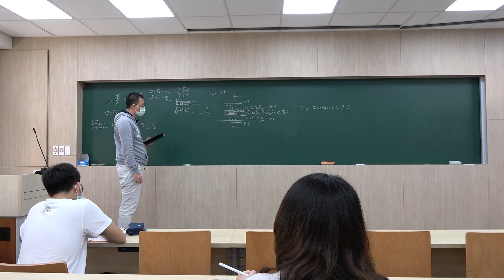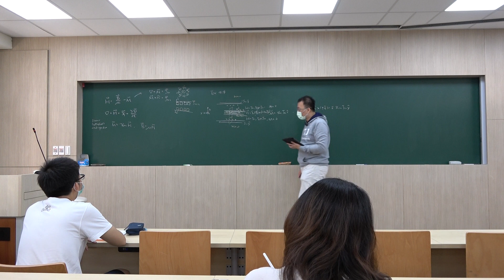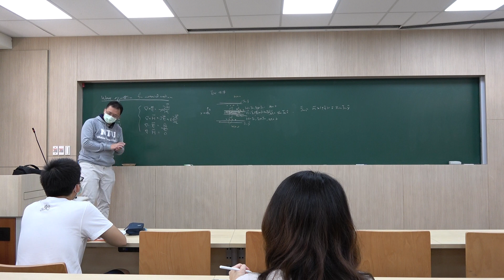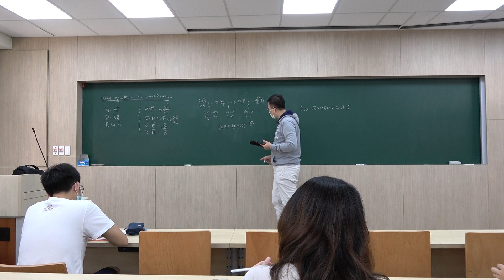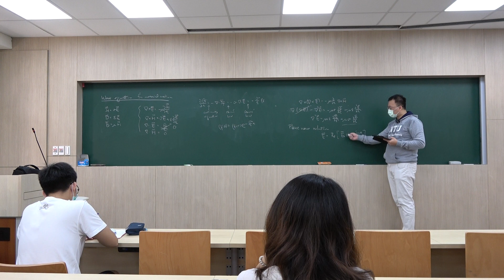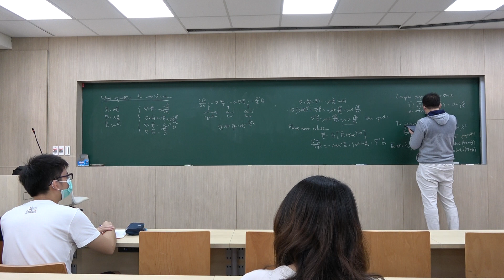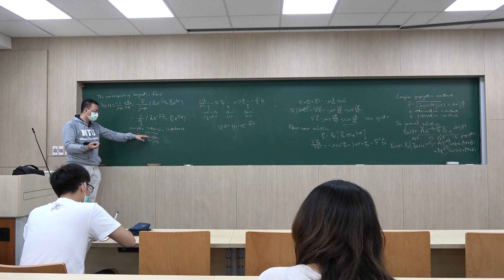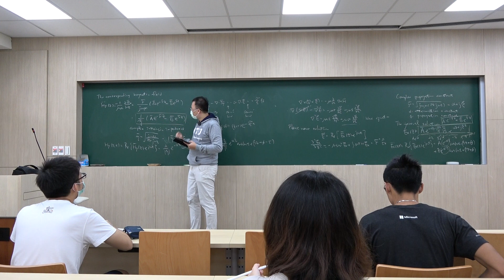電磁學一20221128-1 Wave equation and solution for material medium